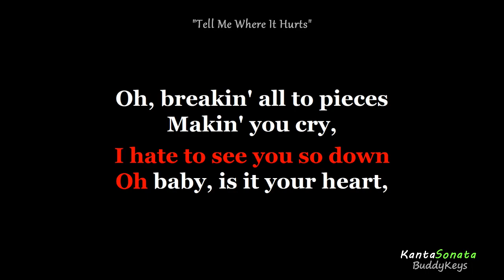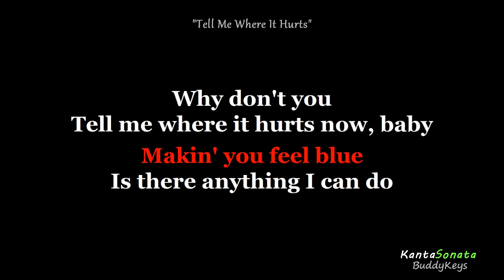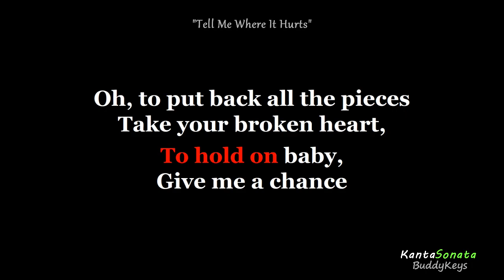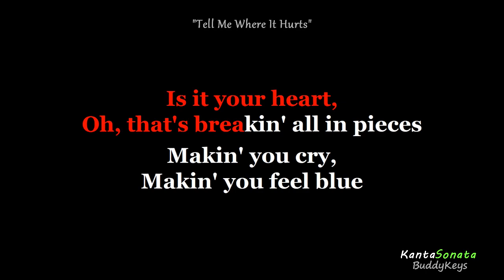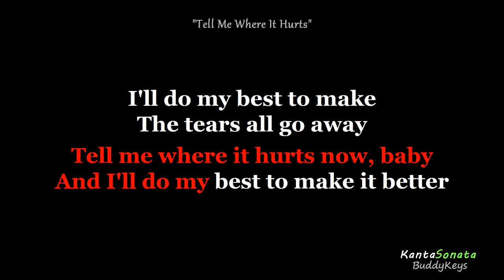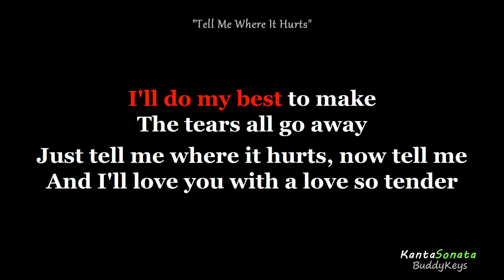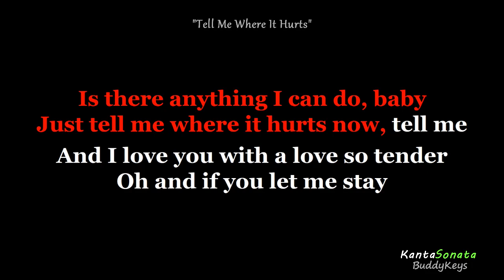Tell Me Where It Hurts (Real Milli Vanilli) - Male Key (Karaoke Cover Version)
Tell Me Where It Hurts (Real Milli Vanilli) -
(Cover Version)
Karaoke Cover Version by Kanta Sonata
Originally Performed/Artist by  - Real Milli Vanilli